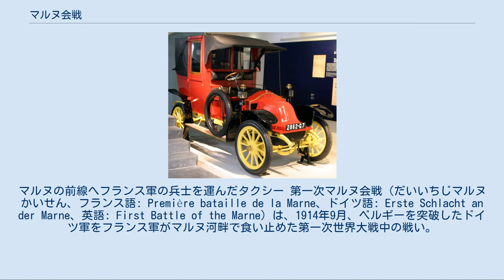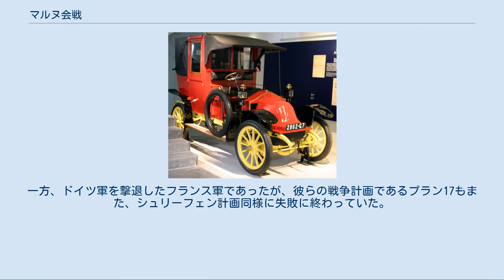マルヌ会戦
マルヌの前線へフランス軍の兵士を運んだタクシー 第一次マルヌ会戦（だいいちじマルヌかいせん、フランス語: Première bataille de la Marne、ドイツ語: Erste Schlacht an der Marne、英語: First Battle of the Marne）は、1914年9月、ベルギーを突破したドイツ軍をフランス軍がマルヌ河畔で食い止めた第一次世界大戦中の戦い。
単にマルヌ会戦とも呼ばれる。
この戦いによって、ドイツ軍のシュリーフェン・プランは挫折し、短期決戦から長期戦へと戦局は変わっていったことからマルヌの奇跡とも呼ばれている。
この戦いは歴史上でも著名なものとは言えないが、仮にドイツ軍が勝利を収めていれば、第一次世界大戦が短期決戦に終わっていた可能性が十分にあり、そういった意味では非常に重要な戦いであったと言える。
 第一次世界大戦初期におけるドイツ・フランス主力の会戦（1914年9月6日-12日）で、これによってドイツ軍のフランス席巻計画は完全に失敗した。
 ドイツ軍は大戦勃発とともにシュリーフェン計画を実行し、ベルギーに侵攻、ここを通過することで第1軍・第2軍・第3軍を北フランスへ侵入させることに成功した。
一方、フランス軍も戦前に立案されたプラン17に従って第1軍・第2軍がアルザス＝ロレーヌ地方に配置され、第3軍はアルデンヌの森を通ってドイツ領に侵攻していた。
第5軍はベルギーを援護するため、フランスとベルギー・ルクセンブルクの国境近くに配置されていた。
第4軍は戦略予備とされたが、実質的に第3軍を補佐する位置にあった。
 ドイツ軍のベルギー侵攻に伴ってフランスの各軍は進撃を開始した。
フランス第1軍・第2軍は、ドイツ第6軍（ループレヒト王太子）の防衛線に銃剣突撃を敢行したが、機関銃に薙ぎ倒される結果となった。
ドイツ第6軍が防衛線から出て逆襲に転じると、第2軍は敗走した。
第1軍は持ち堪えていたものの、8月20日にフランス参謀総長ジョフルから、第1軍・第2軍に対して撤退命令が出された。
 アルデンヌに向かったフランス第3軍・第4軍はドイツ軍の中央部を突破して左右両翼の連絡を断つことを目的としていた。
彼らが進撃を開始したのは8月21日であるが、相対するドイツ第4軍（ヴュルテンベルク公爵）、第5軍（ヴィルヘルム皇太子）はフランス軍に先立ち、8月19日に進撃を開始していた。
その為、フランス軍は奇襲をかけるつもりのところを逆に奇襲され、撤退する結果となった。
フランス第3軍、第4軍はフランス領内まで後退すると応急的な陣地を構築し、侵攻するドイツ軍に対して防御戦を行った。
 フランス第5軍は、ドイツ軍と相対する前に「ナミュールまで前進してベルギー軍を援護せよ」、「アルデンヌ方面に進出してフランス第3軍の側面を援護せよ」との両立が難しい命令をジョフルから受けており、第5軍司令官のシャルル・ランレザック将軍はこの実現に苦慮していた。
命令を実現するには、第5軍がそっくりもう一個必要だったからである。
結局、ランレザック将軍はアルデンヌ方面の援護をほぼ諦め、第5軍をナミュールの西方20kmにあるシャルルロワに布陣させた。
 ベルギー軍はナミュールに布陣した第4師団を除き、アルベール国王の命令によりアントワープまで後退していた。
この為、軍のいなくなったブリュッセルは8月20日にドイツ軍に占領された。
また、この日ナミュールで持ち堪えていたベルギー第4師団に対し、ドイツ軍はディッケ・ベルタとシュコダ30.5cm臼砲による砲撃を加え始めた。
また、ドイツ第2軍はナミュールの攻防戦を無視する形で西に進撃し、8月22日、シャルルロワに布陣するフランス第5軍と衝突した。
フランス軍とドイツ軍は、銃剣突撃を砲撃で粉砕するということを互いに繰り返す消耗戦に陥ったが、ドイツ軍には第3軍が応援に駆け付け、フランス第5軍は劣勢になった。
 8月23日になると、ランレザック将軍の元にベルギー第4師団は限界に達したためナミュールを放棄して撤退を開始した旨の報告が入った。
また、アルデンヌ方面でフランス軍が撃退されたとの報告も入り、第5軍の側面が脅かされつつあることが分かった。
この為、フランス第5軍はドイツ軍との正面戦闘を切り上げ、撤退に入る。
 フランス第5軍はシャルルロワから撤退を開始し、フランス領内にまで後退していた。
これにはイギリス遠...